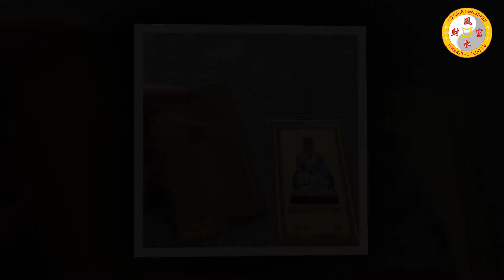Xem Tử Vi Tuổi Tân Hợi 1971 Tháng 7 Âm Lịch Mạng Cực Tốt Làm Giàu Dễ Dàng Tiền Tiêu Không Hết